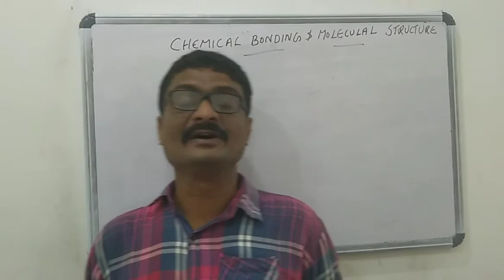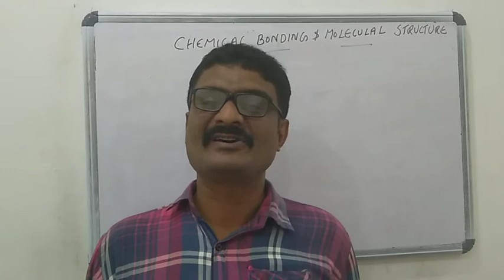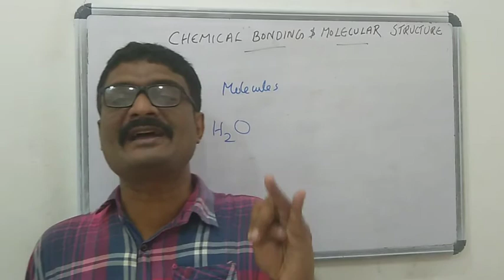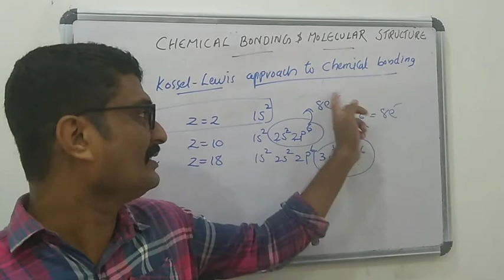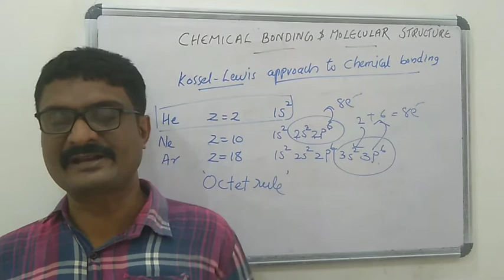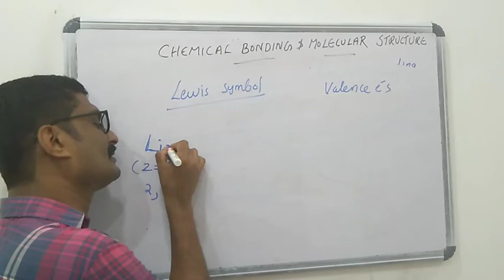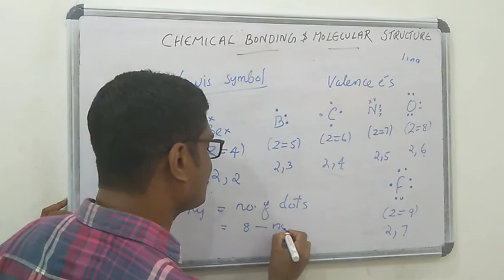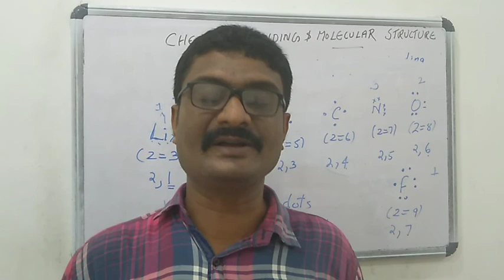+1 | Chemical Bonding & Molecular Structure | Part 1 | Kossel - Lewis Approach to Chemical Bonding